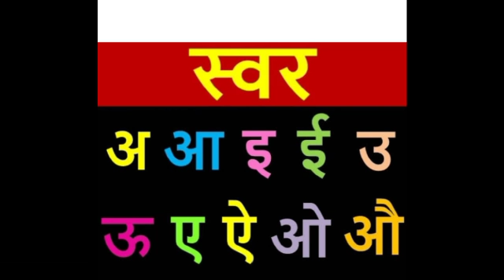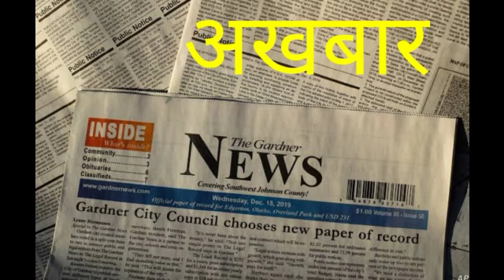Hindi (वर्णमाला) aaj hm swar अ sikhenge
Hindi वर्णमाला
aj hm swarmala सीखेंगे